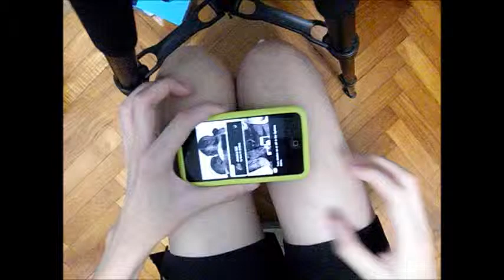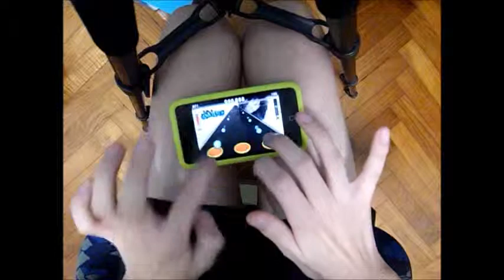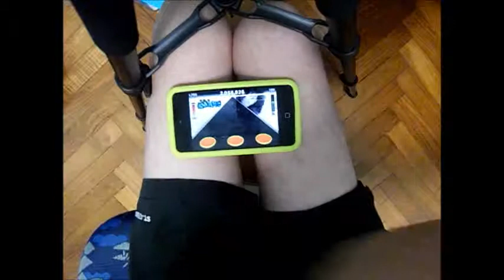TTR3 - Jessica Kill by Sum 41 FC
And this is the last one for today :D Charted by crayne777. :D